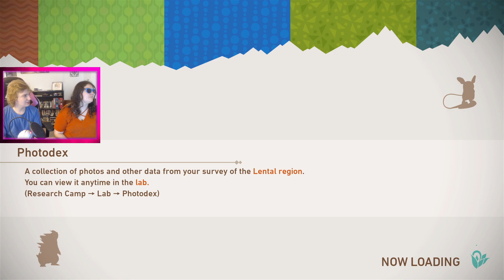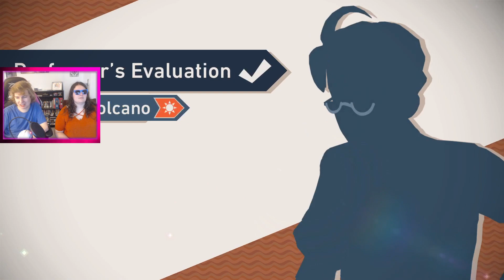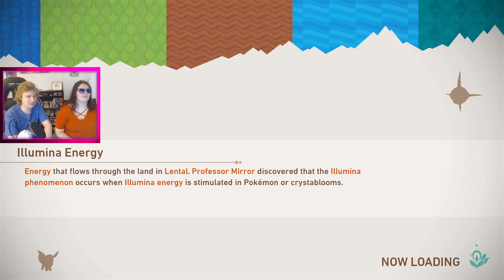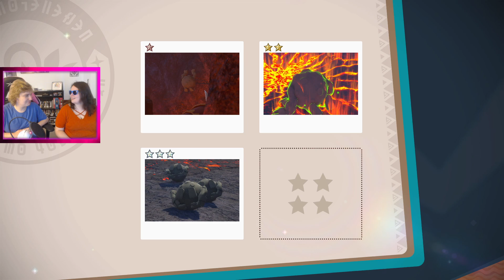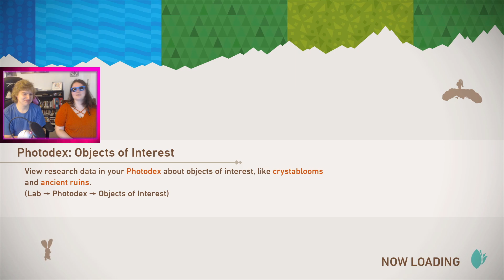WoOOoooOAaaaAaaaHHHhhh Crazy Pokémon Photos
00:00 New Pokémon Snap